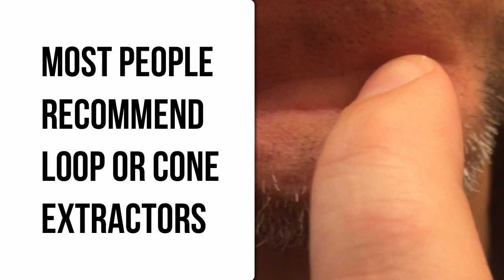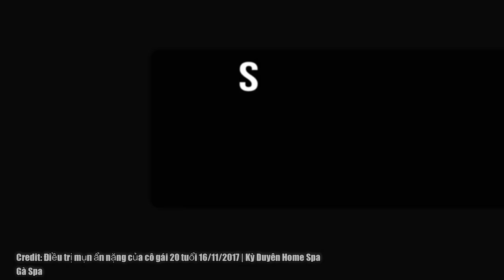Should You Pop Pimples?